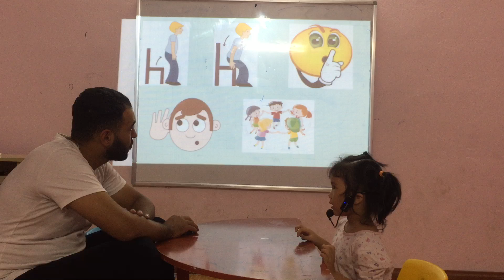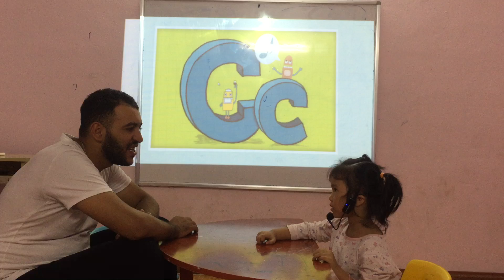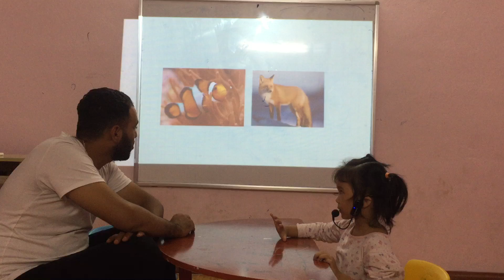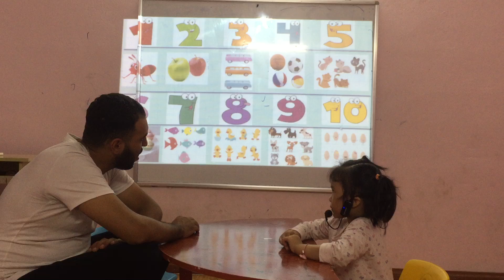Alice - Sun 2 - Speaking test A1 - 08/10/2020